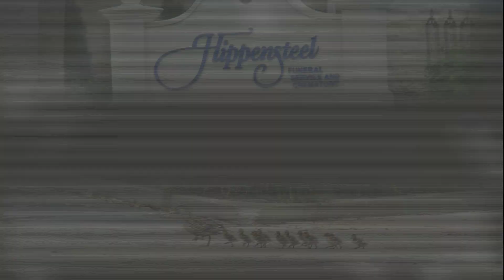Hippensteel Funeral Service - Pre-Arrangements - Kathy Dunbar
Hippensteel Family of Services counselors are compassionate and understanding. Death can be a difficult subject, let us help you step by step through the pre-arrangement process. It's truly a gift of love!